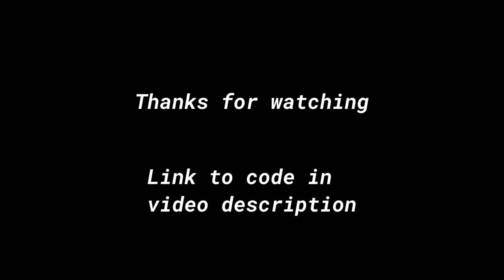AI learns to play flappy bird (with code)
This is a neuro-evolution simulation of flappy bird AI.

A 1000 AI agents are released into the game environment to learn how to survive the world for as long as possible.

🧠  Technical Details
- Algorithm: Neural networks, Genetic algorithm
- Machine Specs: Intel i5 8th gen with 16GB RAM and integrated GPU